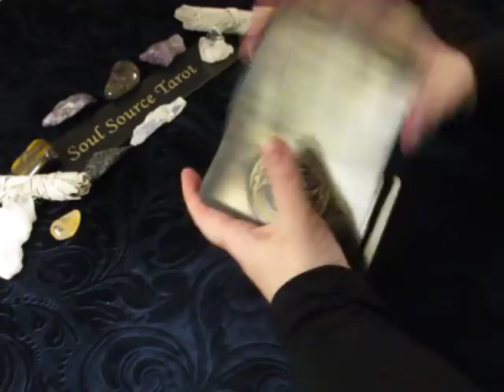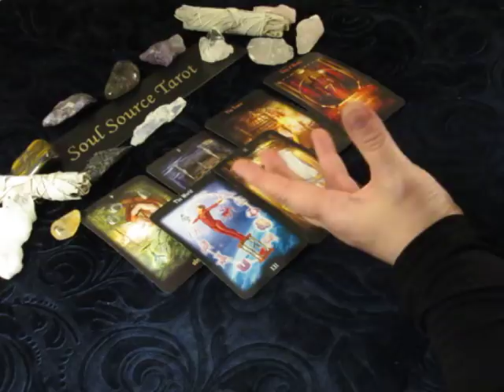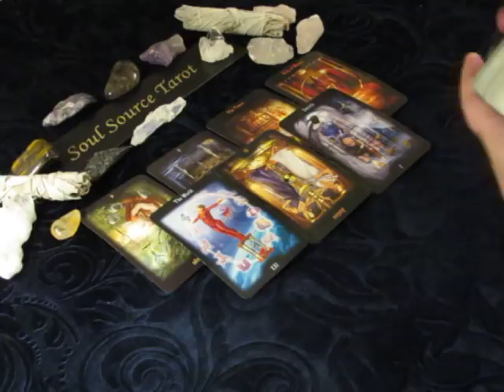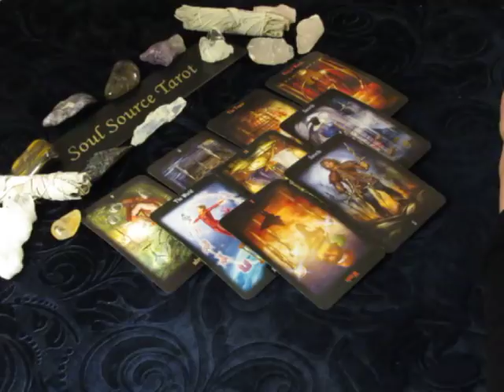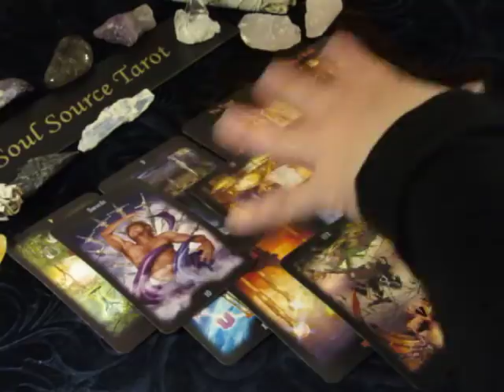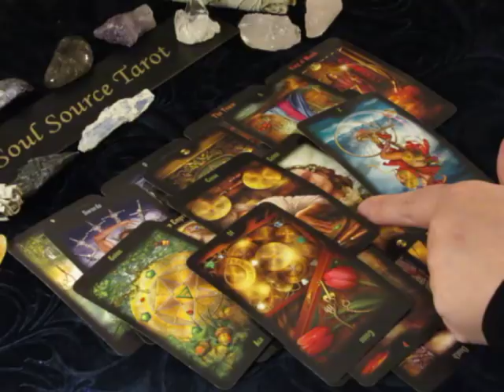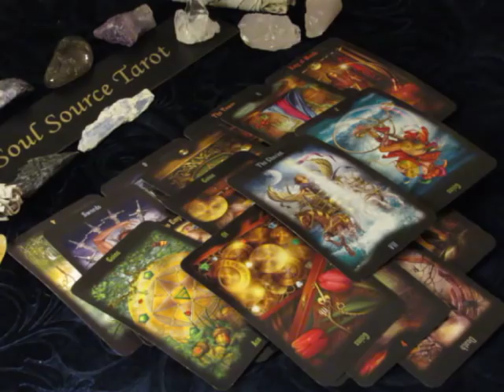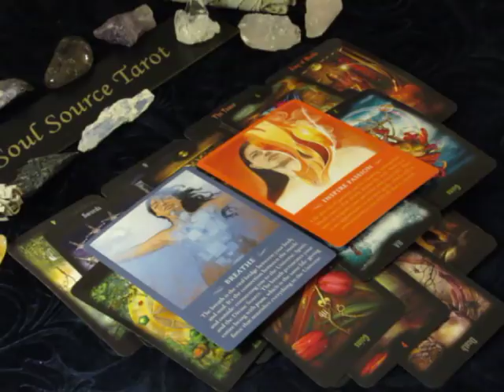~Gemini~Still Enabling Them~April 23 to 30, 2018 Weekly Tarot Reading